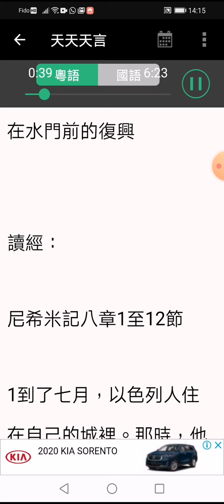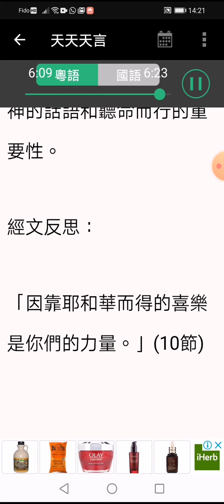2020年9月24日 在水門前的復興